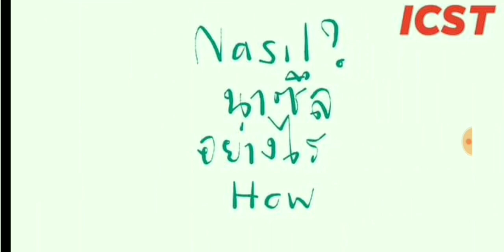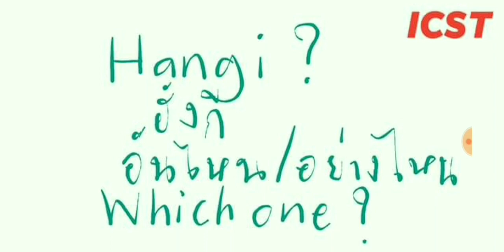คำถามในชีวิตประจำวัน ep. 1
มาฝึกออกเสียงภาษาตุรกีกันค่ะทุกคน